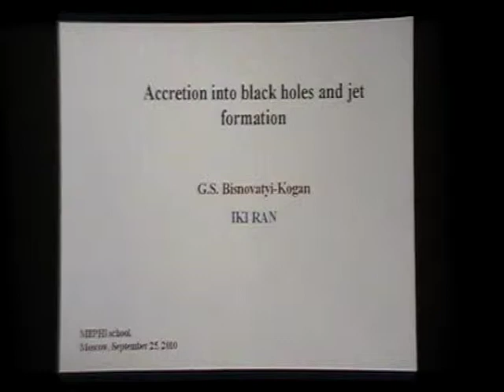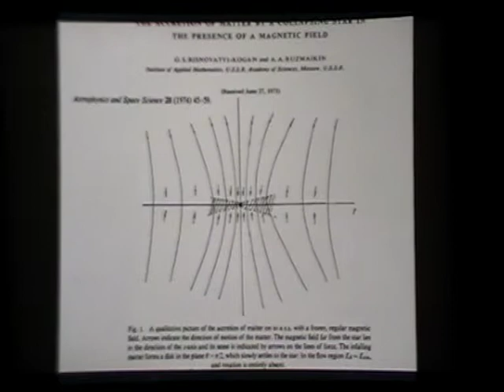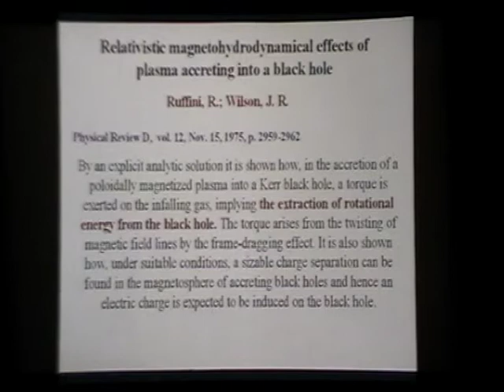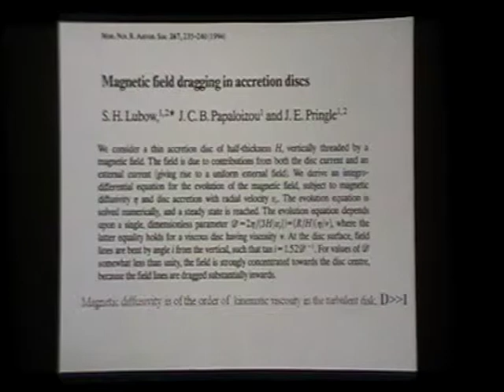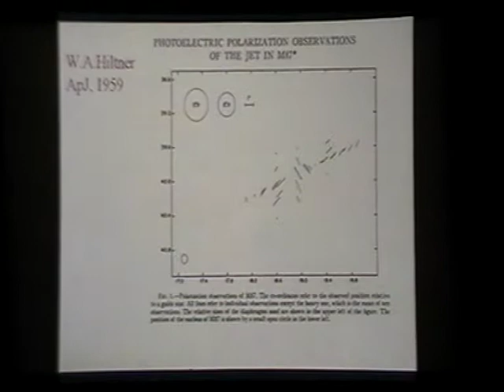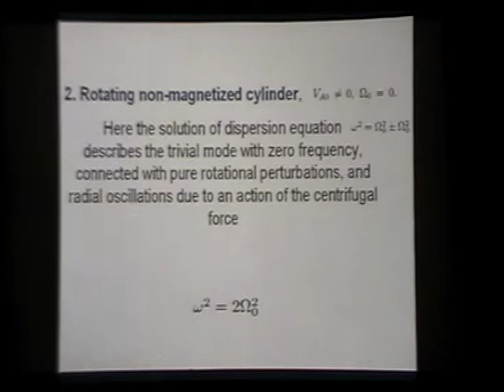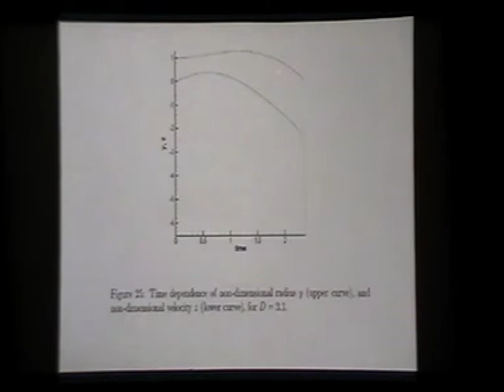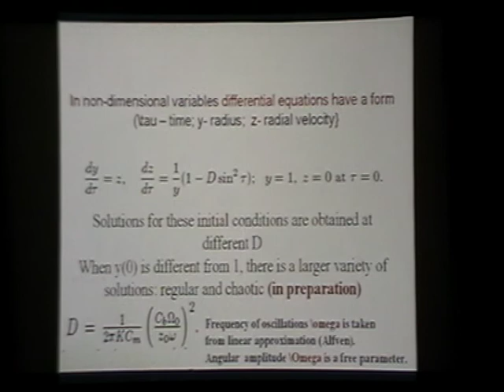(2.6 Gb) Bisnovatyj-Kogan G.S., 25.09.10. Accretion into black holes and jet formation.